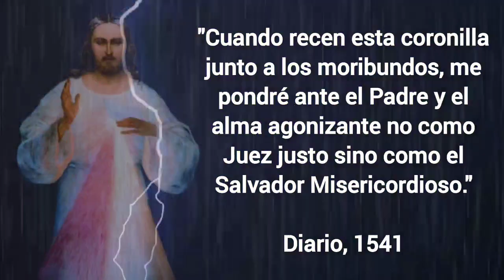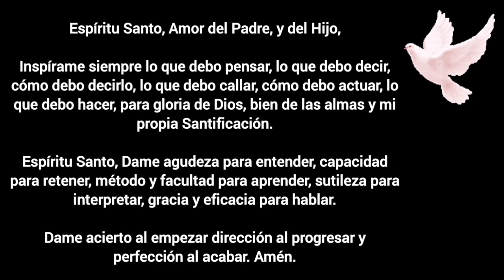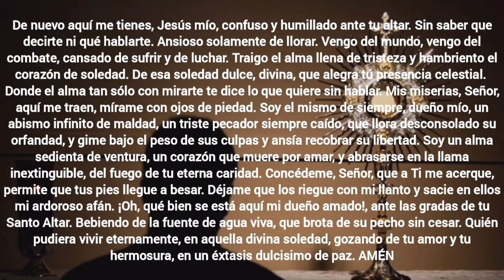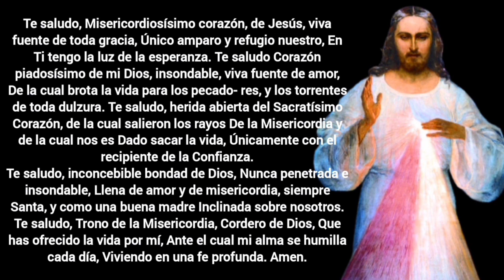Coronilla a la Divina Misericordia